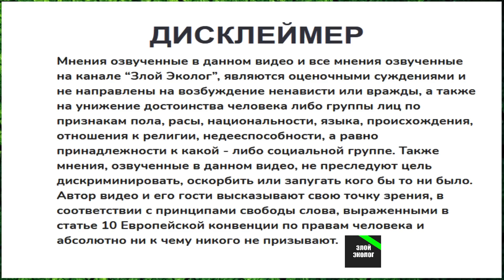НОД и массовка за 350 рублей, ответ Путина Байдену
Обсудили с Максимом Шевцовым итоги ушедшей недели. Кто был на концерте в честь присоединения Крыма, что и как Путин ответил Байдену.

Максим Шевцов: Номер счёта карты
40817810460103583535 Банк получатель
СТАВРОПОЛЬСКОЕ ОТДЕЛЕНИЕ N5230 ПАО СБЕРБАНК БИК
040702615 Корр. счёт 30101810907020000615 КПП 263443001 ИНН 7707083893 ОКПО
02747708 ОГРН

Биткоин кошелёк: 1NgyaGbdwstK6DQVo5jxcG1uAgJkjcp7CC
Биткоин кэш: qz358qcchfxs6g032ghk4metwrxlxvl58qcadqcp8d
Лайткоин: MQA5hB7LBK9gGohKiCc56CYX5KDha8RLYM
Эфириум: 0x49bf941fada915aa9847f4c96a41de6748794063